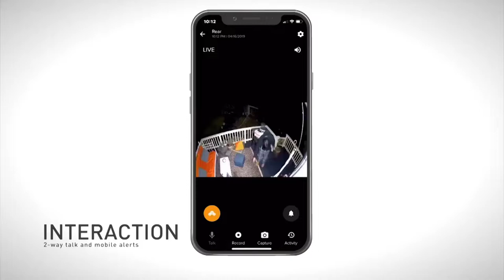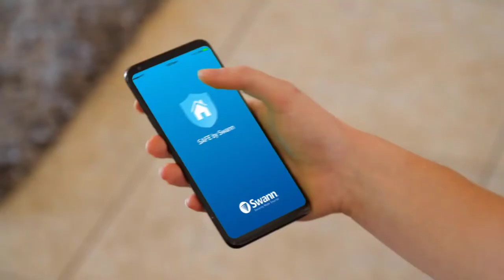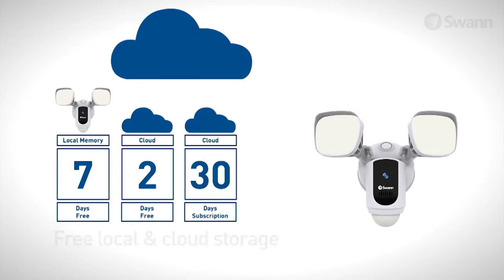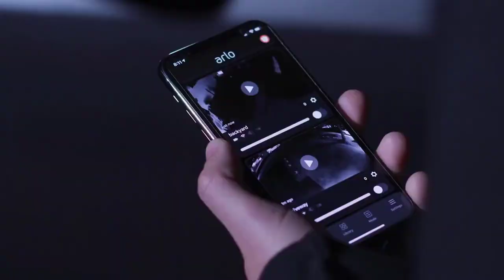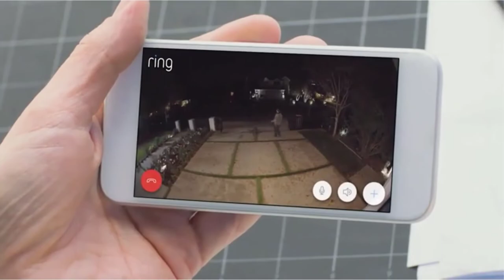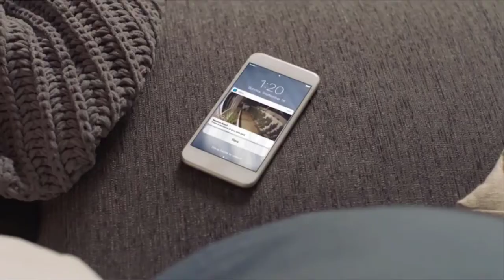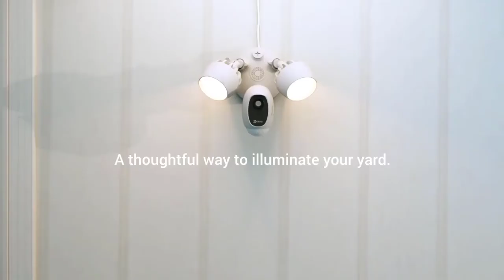Top 5 Best Security Camera In 2020 1080p/THE BEST/